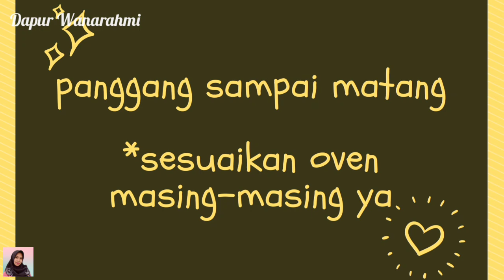Sus kering isi coklat renyah dan lumer hanya menggunakan oven tangkring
Bahan:
250 ml air
100 gr margarin
125 gr tepung terigu protein rendah
3 butir telur ayam
1/2 sdt baking powder

isian: selai cokelat secukupnya

kerjasama ?
silahkan kirim pesan ke Instagram @dapurwanarahmi
atau @wanarahmila

soes kering
soes kering isi coklat
soes kering oven tangkring
soes kering super renyah